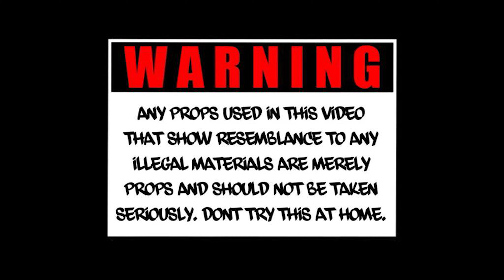Donnie Pain - Whatever It Takes (Official Video) shot